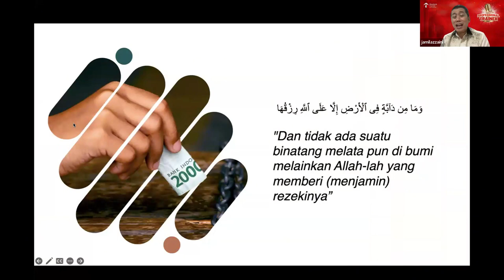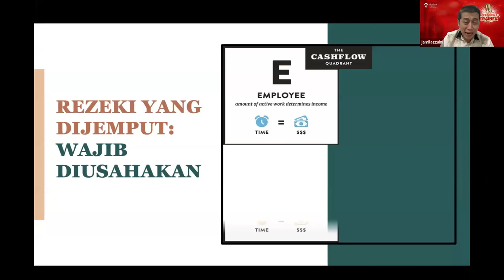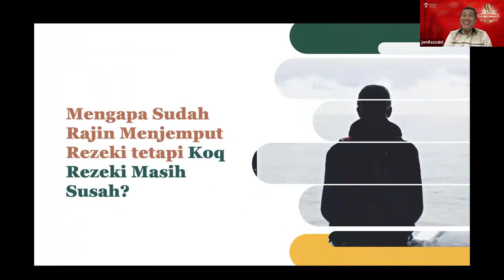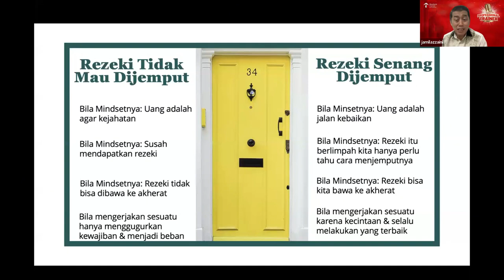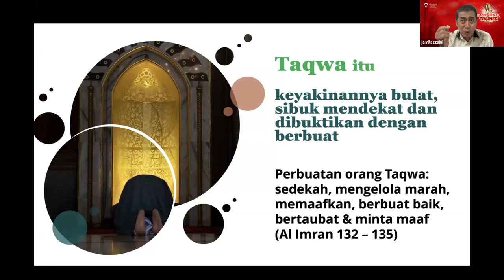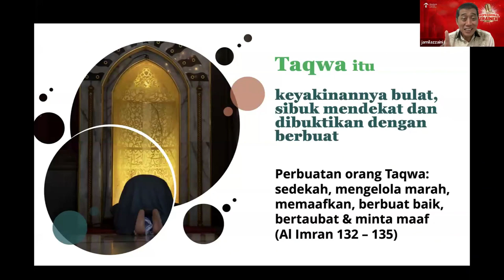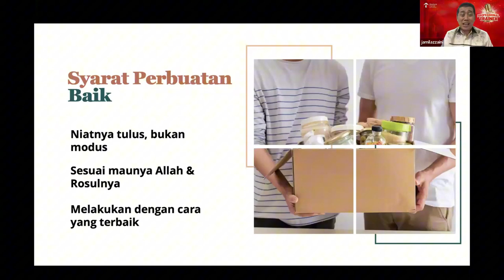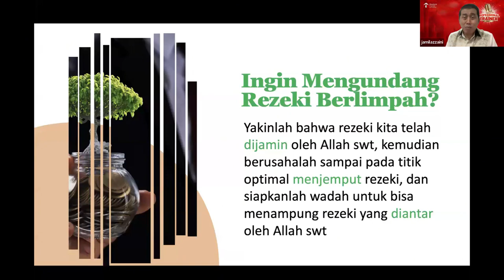Mengundang Rezeki Berlimpah - Jamil Azzaini | Parade Professional Trainer